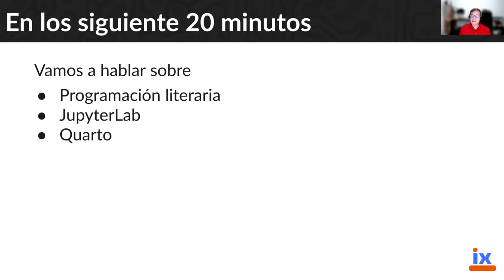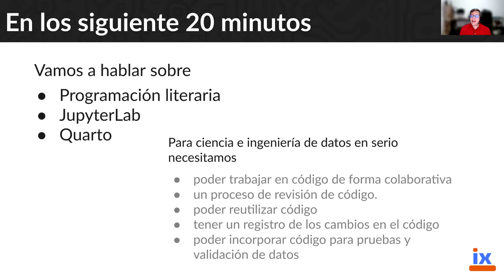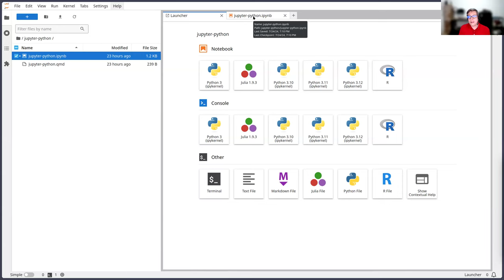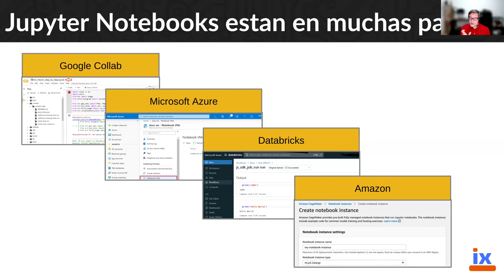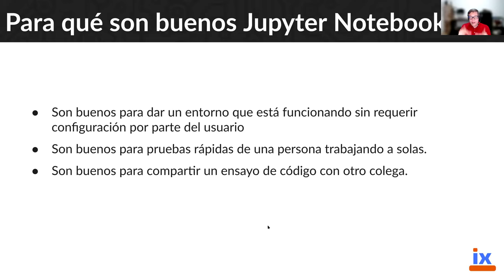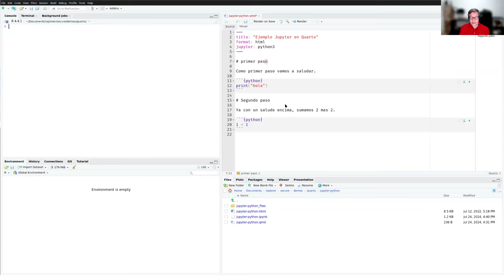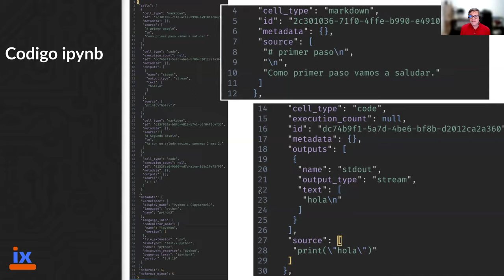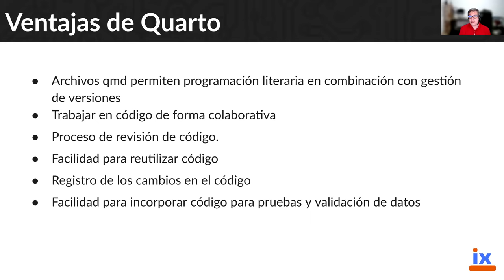Programacion literaria en ciencia de datos - Quarto vs Jupyter Notebooks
Quarto es una herramienta que permite la programación literaria no solo en R, sino también en Python, Julia y JavaScript. Esta funcionalidad resuelve la dependencia de notebooks como Jupyter, ofreciendo una alternativa más limpia y eficiente con archivos .qmd que facilitan la colaboración y el versionado del código. A diferencia de los Jupyter Notebooks, Quarto permite un trabajo colaborativo más robusto, un proceso de revisión de código integrado, reutilización eficiente de funciones y scripts, y una gestión de versiones cercana al sistema de tiquetes, lo que es esencial para el desarrollo de proyectos en equipo y la preparación del código para producción.

Aunque los Jupyter Notebooks son excelentes para pruebas rápidas individuales y compartir código con colegas debido a su entorno listo para usar, presentan limitaciones significativas para el trabajo colaborativo. No permiten fácilmente que múltiples personas trabajen en el mismo código simultáneamente ni facilitan un proceso eficiente de revisión de código. Además, carecen de herramientas adecuadas para la reutilización de código y la gestión de versiones, elementos cruciales para un flujo de trabajo profesional en ciencia de datos. Quarto ofrece una solución a estas deficiencias, proporcionando un entorno más estructurado y eficiente para equipos que trabajan en proyectos de programación literaria.

Este evento lo organizó Data Latam. Data Latam es una comunidad Latinoamericana de profesionales y académicos aplicando ciencia de datos en su día a día en la industria de datos en Latino América. En sus eventos, cursos y programas de extensión exploramos tecnologías, aprendemos sobre ciencia de datos, hablamos de tendencias y eventos relevantes de la industria, y compartimos novedades del sector.